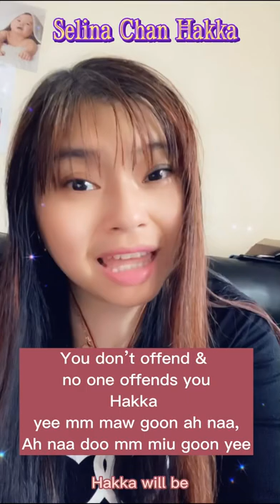Selina Chan learning hakka with me (VLOG 59) I eat more salt than you eat rice我食鹽多過你食米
selina chan hakka  & cantonese (VLOG 59) 5/5/22

not seen a big snake doing a splash of pee
未見過大蛇屙尿
 hakka       mo con goh tai saa oh dom niuu
hakka         mo con goh tai saa oh niuu
cantonese mo geen goh di ses ooh liuu

I eat more salt than you eat rice
我食鹽多過你食米
hakka           ngi seet yarm doh goh yee seet mee
cantonese ngi sicck yum dor goh lay sicck minee

I walked on so many bridges more than you walk on the roads
I'll bridge more than one of your way
 我行橋多個你行路
 hakka         ngi han kiu doh goh yee han lu
 cantonese ngi han kiu doh goh lay han low

You don't offend and no one offends you
你不犯人人不犯你
 hakka         yee mm maw goon ah naa,
  ah naa doo mm miu goon yee
 cantonese lay but fan yan, yan but fan lay